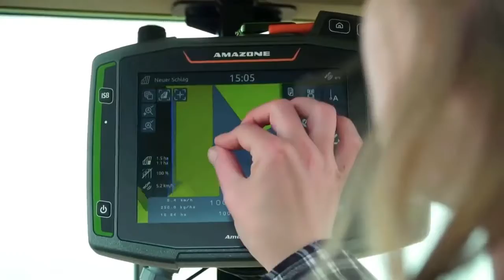احدث تطورات الصناعة الزراعية The latest developments in the agricultural industry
مصانع